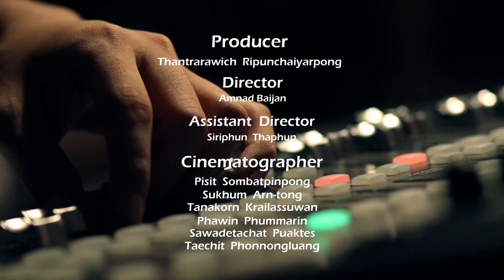SUMMER DRESS-SYNTHESIZER (LIVE SESSION)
Song : SYNTHESIZER
Artist : SUMMER DRESS
Label : Panda Records
Location : PLAYYARD by Studio Bar

SUMMER DRESS
Siwanut  Boonsripornchai - Vocal, Guitar
Sanpawit  Soikum - Guitar
Pinyo  Maiilaiad - Bass
Teerawut  Ittiwut - Drum
Panchalee  Jumpaengjan - Keyboard

Producer : Thantrarawich Ripunchaiyarpong
Director : Amnad Baijan
Assistant Director : Siriphun Thaphun

Live Sound Engineer : Mase Charuamornchit
Technician : Teerapong Thanarutairoj ,Nonpawit Wijitruttagan
Master Mixdown : Siwanut  Boonsripornchai

Cinematongrapher :
Pisit Sombatpinpong
Sukhum Arn-tong
Tanakorn Krailassuwan
Phawin Phummarin
Sawadetachat Puaktes
Taechit Phonnongluang

Lighting Design : JETTANA
Jirat Sompakdee
Pichead Sungchom
Rattapong Sungkeeree
Khanapong Pumarin

Special Thanks : Sumit Suksawat

Category
People & Blogs
License